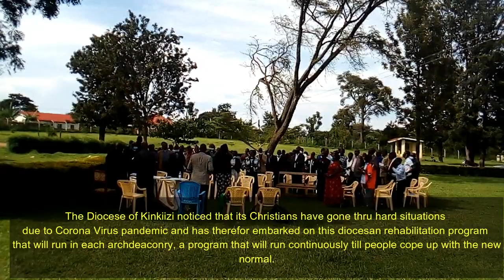POST COVID-19 REHABILITATION PROGRAM BY THE DIOCESE OF KINKIIZI